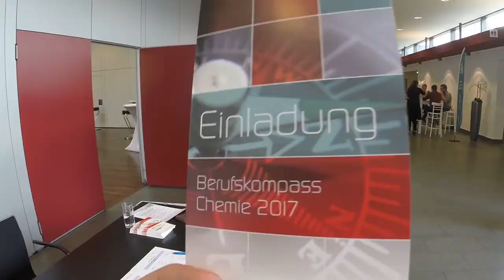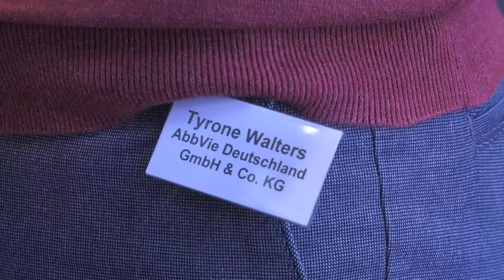2017 Berufskompass Chemie in Rheinland-Pfalz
Arbeitgeberverband Chemie und die Chemiegewerkschaft IG BCE haben wieder zum Berufskompass Chemie eingeladen. Dieser findet alle zwei Jahre statt und gibt jungen Berufsanfängern eine Orientierung, wie es nach der Ausbildung weitergehen kann.